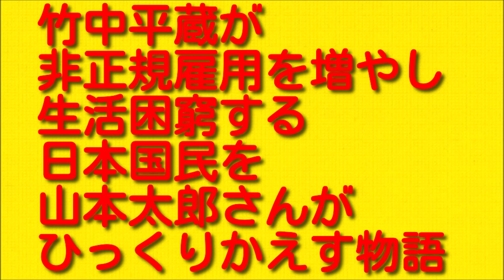竹中平蔵が非正規雇用を増やし生活困窮する日本国民を山本太郎さんがひっくりかえす物語。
竹中平蔵が非正規雇用を増やし生活困窮する日本国民を山本太郎さんがひっくりかえす物語についてお伝えしていきますので最後まで聞いていただければと思います。